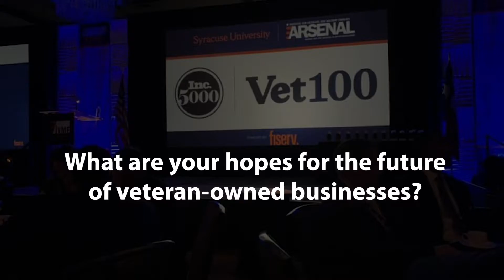GCubed CEO Vernon Green, Jr. on Vet100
Our CEO is excited to share a recap of his time spent with fellow veteran business owners last week in Dallas at the Vet100 conference!

GCubed, an Inc. 500 company founded in 2014, is a government contracting company focused on cyber security and IT services. We have diversified experience and past performance securing networks, managing IT operations, and providing technical support. GCubed works to keep people and business securely connected by incorporating innovative technology, exemplary customer service, and empowering an organization’s greatest asset – its workforce.

🏢HQ – Stafford, VA